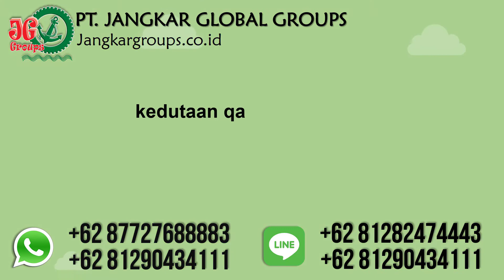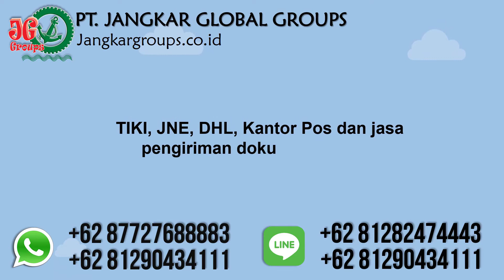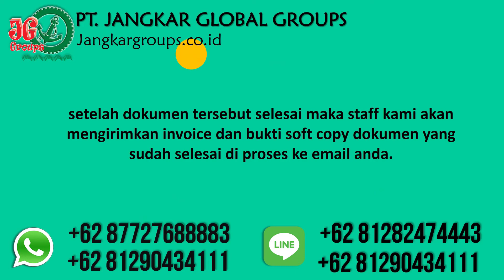Medical Gamca Untuk Kerja Ke Bahrain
Bingung bagaimana cara daftar online medical check-up GAMCA tapi tidak punya kartu kredit ? Pengen diantar ke tempat medical klinik sekaligus di urus legalisir medical gamca ke kedutaan ? Silahkan Klik :